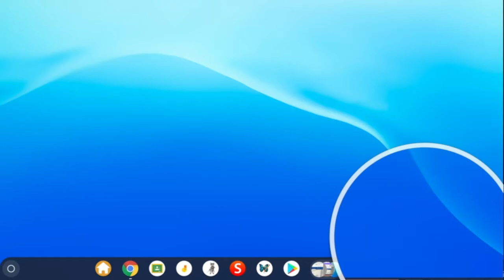Le Chromebook en 1' - capturer l'écran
Les différentes méthodes sur chromebook pour capturer en image l'écran...